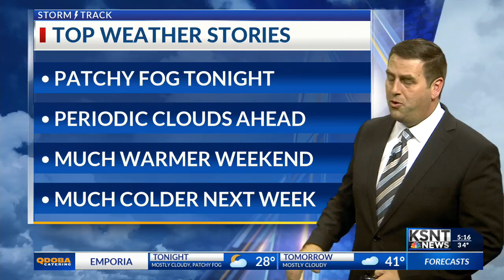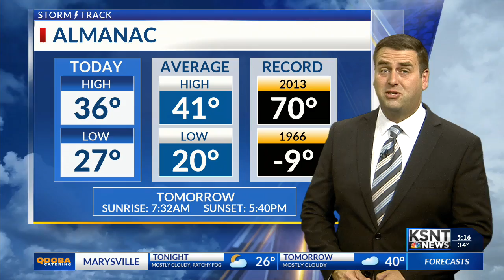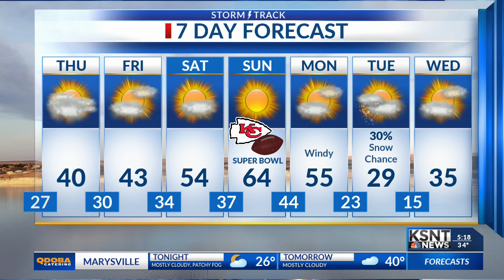Latest Weather Foreacst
Tracking a chance for freezing fog overnight reducing visibility and could also cause some slick spots with a big warm-up over the weekend.